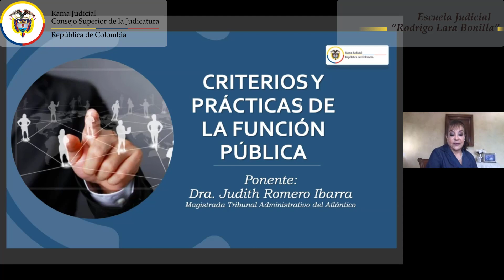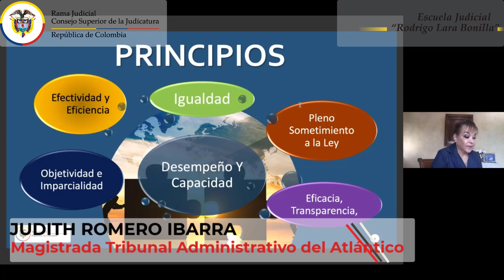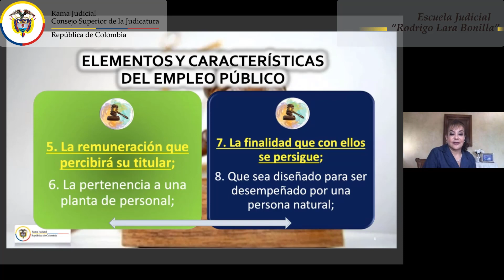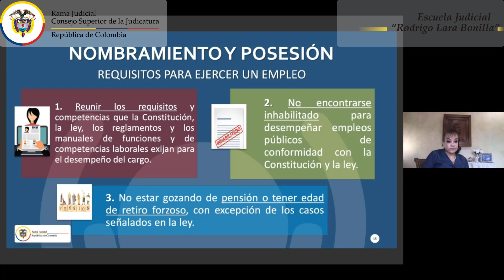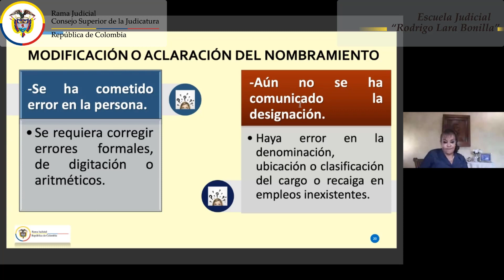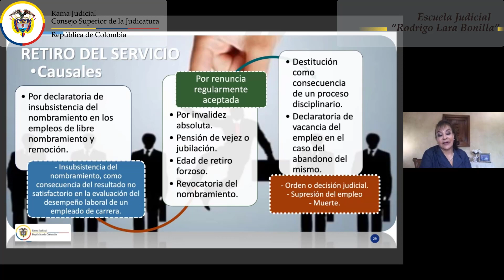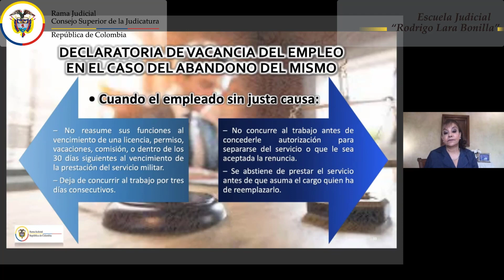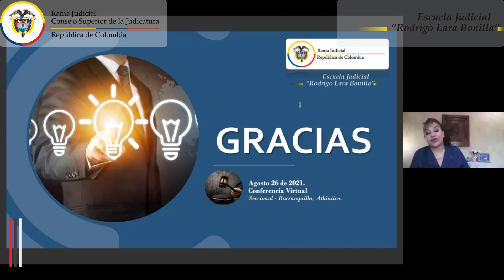CRITERIOS Y PRÁCTICAS DE LA FUNCIÓN PÚBLICA